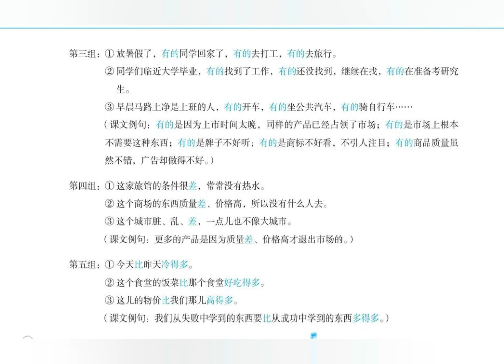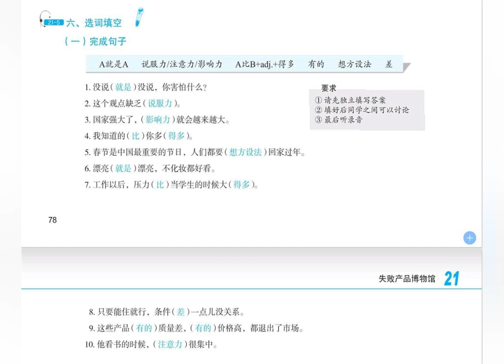Developing Chinese Intermediate Listening Course 1 Lesson 21 Recordings + Answers